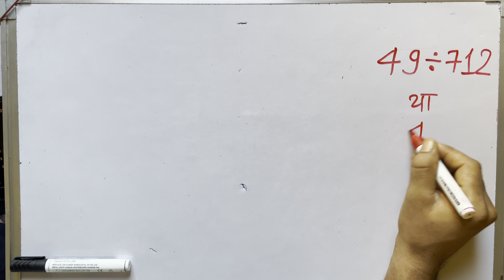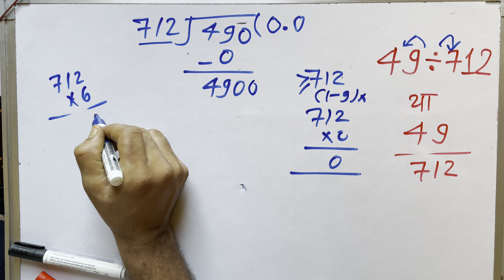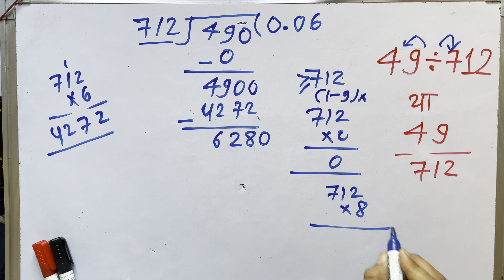49 ÷ 712 | divided by 712 | divide kaise karte hain | bhag karna sikhe (in Hindi) | Surendra Khilery